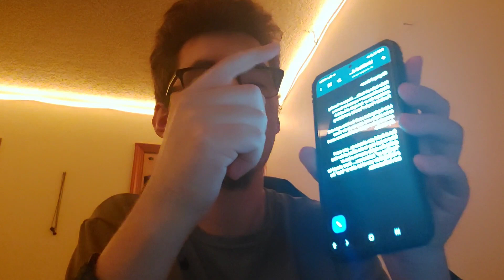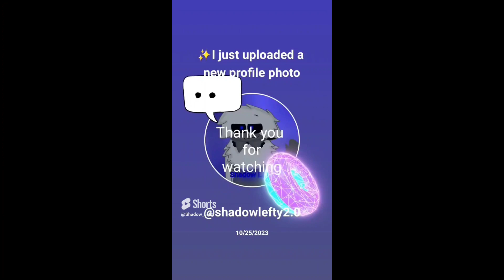A few announcements for uploads